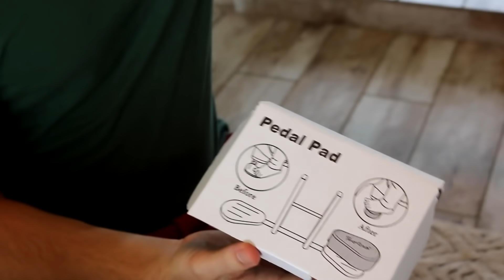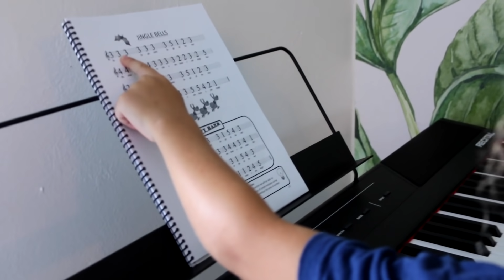COISA MAIS FOFA! ELES GANHARAM UM PRESENTE - PONYCYCLE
@PonyCycle Model U 2021 with new functions- brakes, horse/unicorn sound, updated wheels

🥰 Serio gente 💕 Sou eu que sou uma mãe boba ou esse vídeo tá a coisinha mais fofa do mundo? 😂.

Lindos demais meus 3 bebês né 🥰 principalmente nos cavalos hahaha 😝. AMEEEI esse presente, perfeito com os pedals, freio de mao, e o barulho de cavalinho coisa mais linda.

🦄 Aqui o link da empresa PonyCycle pra vcs darem uma olhada e pra quem mora aqui e tiver interesse em comprar tem um desconto de 10%  no check out já nesse link 😊